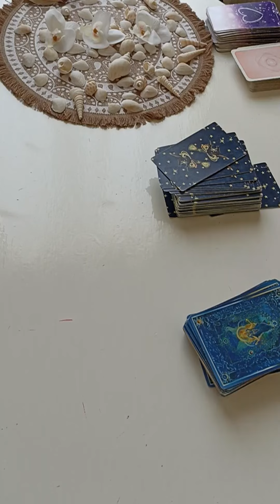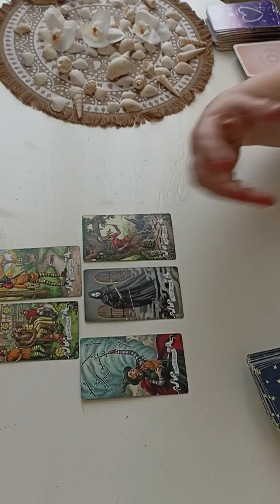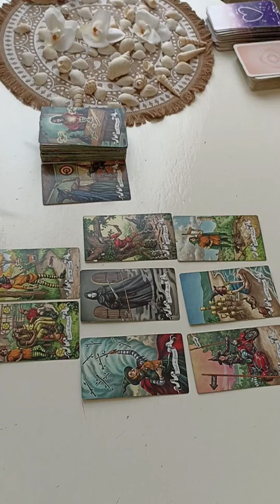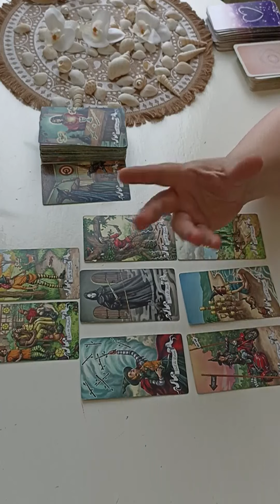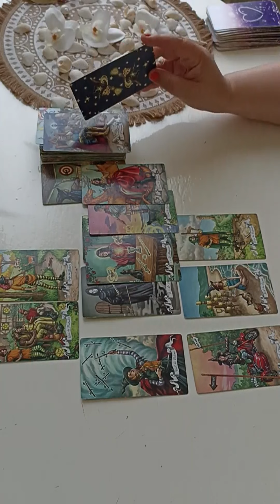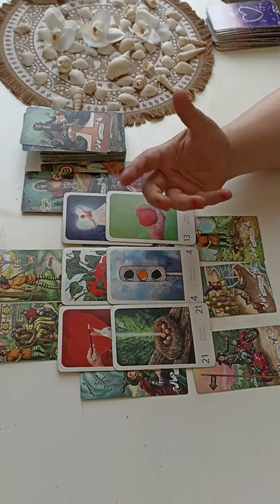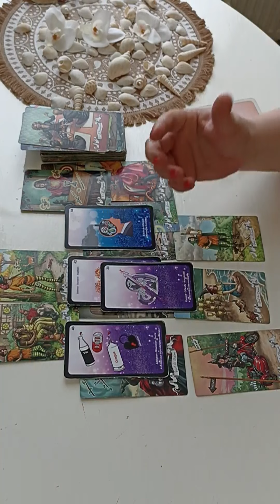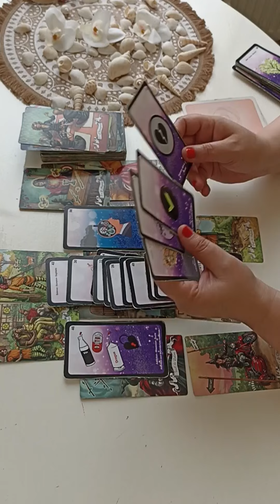VERSEAU ♒ Guidance Générale - Du 17 au 23 Juillet 2023 ✨Nettoyage et ordre et se choisir ! 🍀